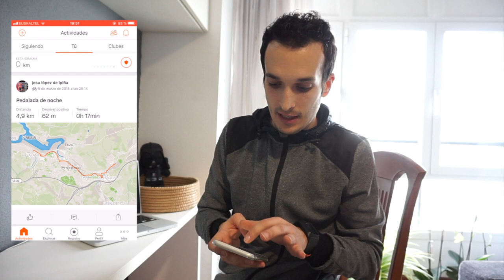iWOPI - Deporte y solidaridad al alcance de todos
Hoy comparto con vosotros un nuevo vídeo en el que os explico cómo podemos ser solidarios y ayudar a distintas causas sociales gracias mediante la cuantificación de nuestras aficiones, de manera fácil y sencilla.

Os invito a que os suméis a la comunidad y que compartáis vuestros kilómetros con el hashtag